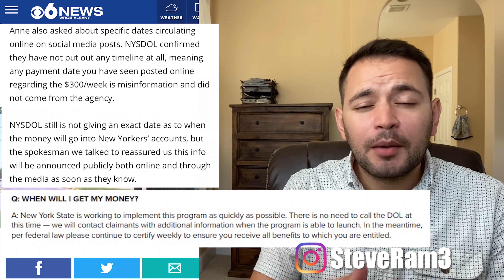UNEMPLOYMENT LWA $400 & $300 UPDATE 09/03/2020 (45 STATES & PAY DATES!)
FEMA approved another state for a total of forty-five states now approved to receive LWA. The new state approved for yesterday was Delaware. And the seven states now distributing funds include Arizona, Louisiana, Missouri, Montana, Texas, Tennessee, and now Massachusetts.

All states approved will receive $300 per week except for Kentucky, West Virginia, Vermont, Kansas and Montana who have officially announced they will be contributing an additional $100 per week to the LWA program so their unemployed receive $400 per week.

To be eligible, according to the executive memorandum, you must collect $100 or more per week from your unemployment benefits before taxes to receive LWA. Unlike FPUC where everyone was eligible who lost their jobs due to the pandemic, LWA you must have lost your job due to the pandemic and receive $100 per week or more.

It will be retroactively back dated to August 1st according to the memorandum which is when FPUC the $600 weekly boost expired but claimants from some states are saying they are receiving it from the 8th. In the executive memorandum, funds will last until the end of the year or until funds are depleted. FEMA informed us initially they only could provide three weeks of funding. However now FEMA will provide more payments of LWA to some states. At this point in time this isn’t for all states as FEMA originally guaranteed only three weeks of payments, but FEMA says some of the earlier states may receive this additional funding.

Nebraska the only state we have heard nothing from. South Dakota is the only state that has officially declined.

Four are pending approval. Here are the anticipated distribution dates for those states: Nevada (4 to 6 weeks after approval), New Jersey (They will need entirely new system for distribution; could be October), and Kansas (no info) and Washington DC (no info).

Anticipated Distribution dates for the 41 states in order from first to last:
August 15, 2020: Arizona (already paying), Iowa (soon if not already), Louisiana (already paying), and New Mexico (mid-September)
August 16, 2020:  Colorado (mid-September), Missouri (already paying) and Utah (only 3 weeks; mid-September)
August 18, 2020:  Oklahoma (mid-late September), Montana (already paying)
August 19, 2020:  Maryland (9/27), Idaho (next couple of days)
August 21, 2020:  Massachusetts (some already paying), Alabama (next week), California (September 7; 2 phases), Indiana (mid-September), North Carolina (next week; email info coming), Texas (already paying), Kentucky (early-September), Michigan (requests not to contact them; TBD)
August 22, 2020:  Vermont (few weeks), Mississippi (mid-September), Tennessee (already paying), Rhode Island (mid-September)
August 23, 2020:  New York (couple of weeks), Alaska (mid-late October), Georgia (3 to 4 weeks)
August 24, 2020:  Connecticut (will need to recertify; mid-September), Pennsylvania (9/6), Washington (TBD), New Hampshire (early-September)
August 25, 2020:  Maine (no info), Arkansas (weeks away)
August 26, 2020:  Ohio (mid-late September), Virginia (no info yet)
August 27, 2020:  West Virginia (TBD)
August 28, 2020:  Wyoming (quickly as possible), Oregon (still awaiting info)
August 29, 2020:  Minnesota (8/30 or 9/6), Florida (they are preparing now, no info), Hawaii (moving as quickly as possible but still no info)
August 31, 2020: North Dakota (mid-September)
September 1, 2020:  Illinois (no info), Wisconsin (8 weeks away), South Carolina (no info)
September 2, 2020: Delaware (nightmare to implement, very complicated)